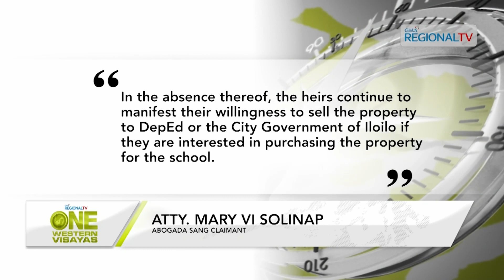One Western Visayas: Lote sang Balabago Elementary School, nakarehistro sa original nga tag-iya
Lote nga ginatindugan sang Balabago Elementary School, nakarehistro gihapon sa original nga tag-iya.

Abogado sang claimant, nagpahayag nga wala sang documented deed of sale kag wala may nabaton nga bayad ang tag-iya sang duta.

Iloilo City Legal Office, nagapakig-angut na sa claimant agud maresolbar ang isyu.